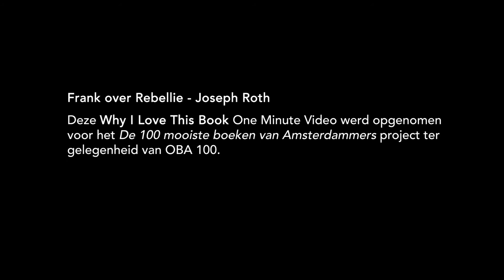Frank over Rebellie - Joseph Roth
– BOEKENTIPS IN 1 MINUUT – "Het geeft een goed beeld van Duitsland kort na de Eerste Wereldoorlog. Zeker een aanrader." – Frank, 61, activiteitenbegeleider, Amsterdam.